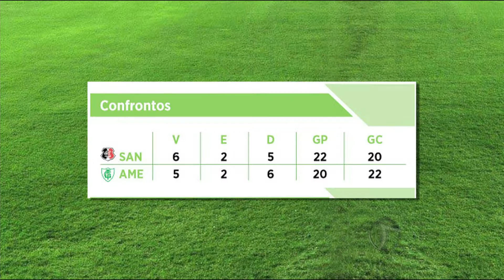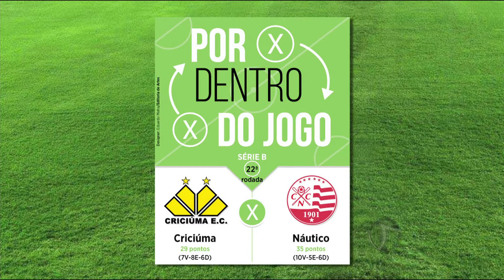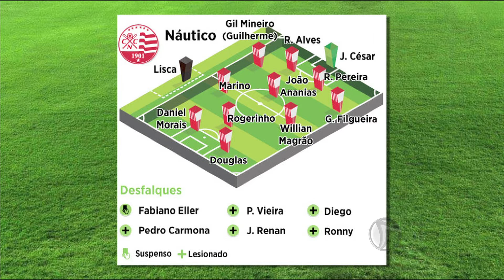Replay - Terça-feira 31 08 15 TV Jornal/SBT